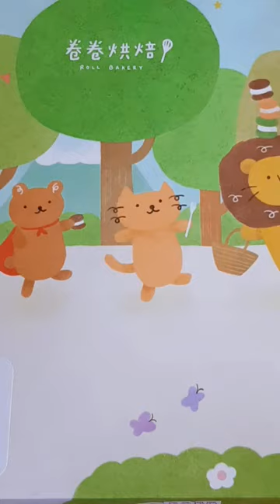Satisfying Rabbit Cake Cutting 🐰🎂